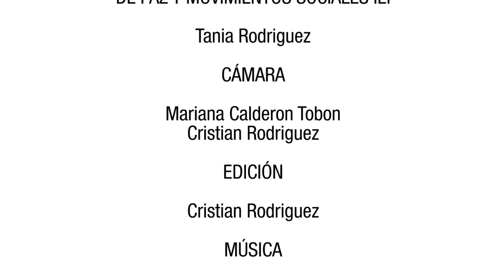Jhon Aponzá - Paz Territorial Norte del Cauca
Este video surge en el marco del diplomado "Gestión de conflictos interculturales y paz territorial", desarrollado entre abril y junio de 2018 con comunidades indígenas, campesinas y afro del Norte del Cauca y del Pacífico Sur, como una apuesta por la construcción de paz en los territorios de la Colombia profunda.